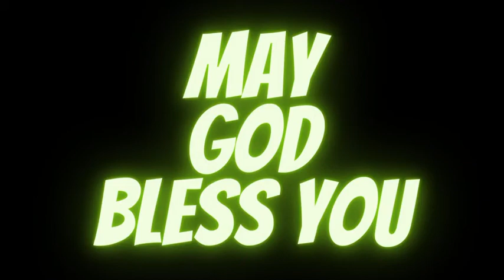AFRICAN HOME: TELEPORTER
In This Episode, Tajudeen Start Teleporting Unfortunately By Picking Money
Watch Out What Happened Next.

Please And Please, Watch The Video To The Very End To Burst Into Laugh.